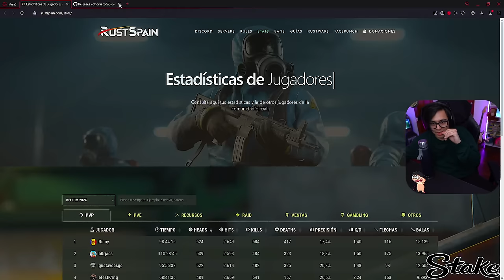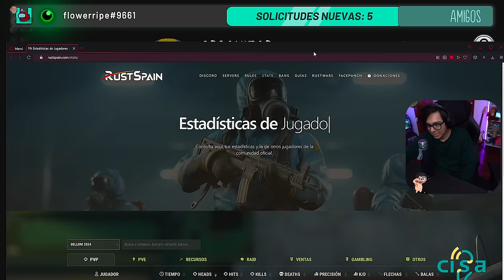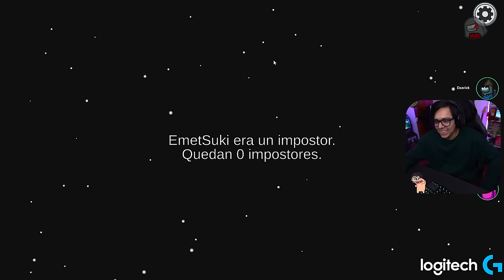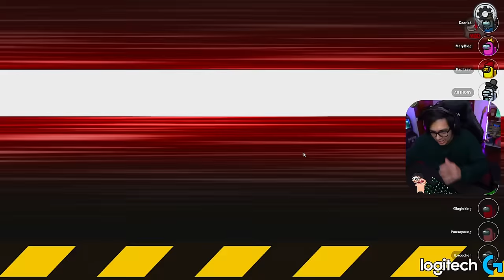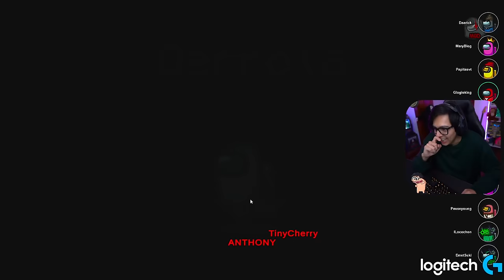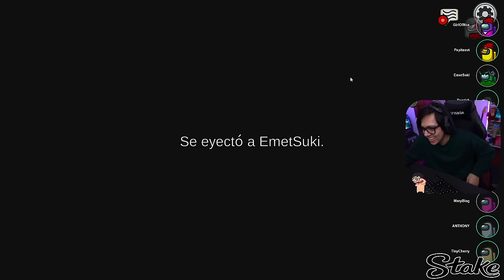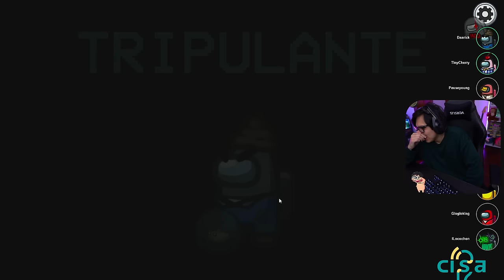🔪 Daarick juega AMONG US con STREAMERS